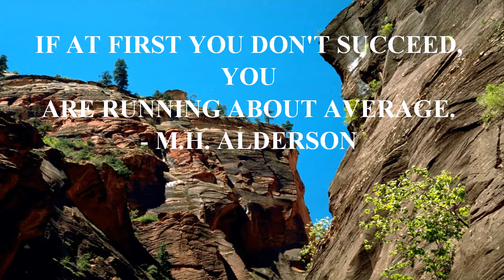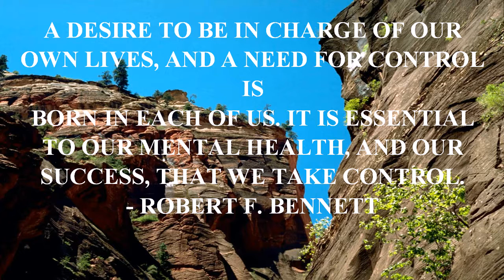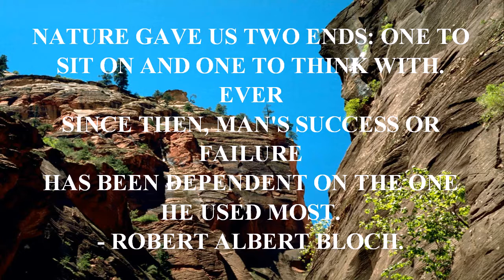QUOTES - DON'T GO THROUGH LIFE.mp4